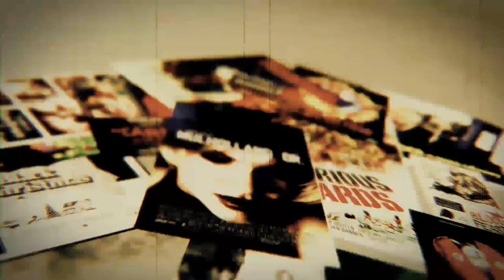Op Setbezoek bij Pijnstillers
Dennis komt op setbezoek bij de film 'Pijnstillers', gebaseerd op het gelijknamige boek van Carry Slee. Met interviews met o.a. Gijs Blom, Birgit Schuurman, Kees Boot en regisseur Tessa Schram, producent Dave Schram en scenarist Maria Peters.

Camera: Thijo van Beek
Montage: Fabian van der Meer